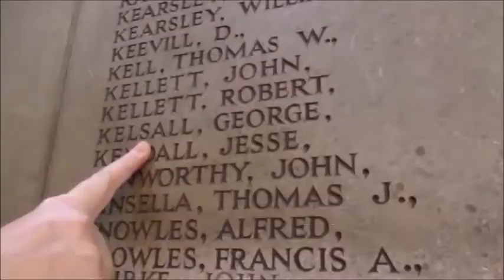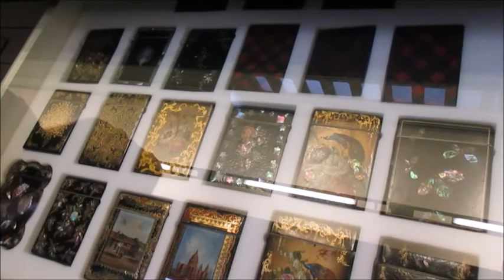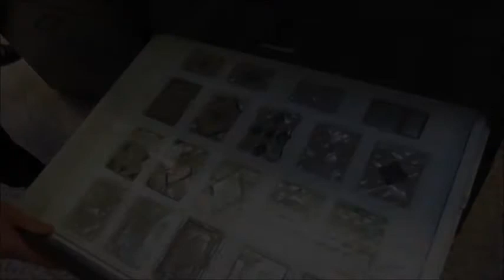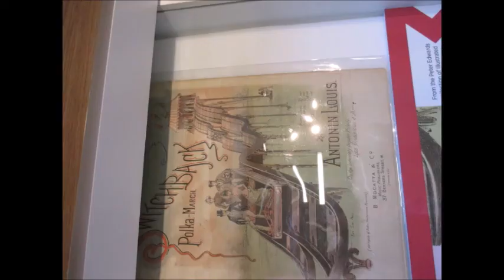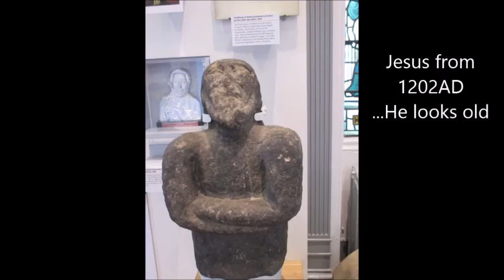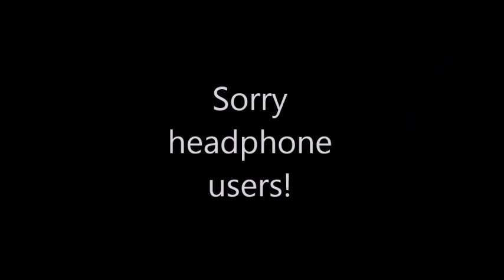Day to Preston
We decided to venture out to Preston on the train testing out Emma and Lucy's vlog cameras they got for Christmas before going back to Florida! Do you think the quality just got better on these videos?

AJR - I'm Ready (dubstep remix)
Bruno Mars - Uptown Funk
Eli Lieb - Safe in My Hands